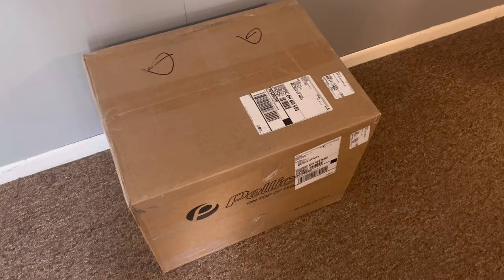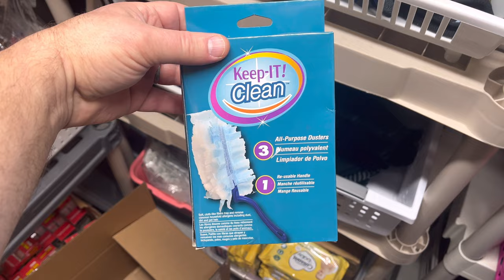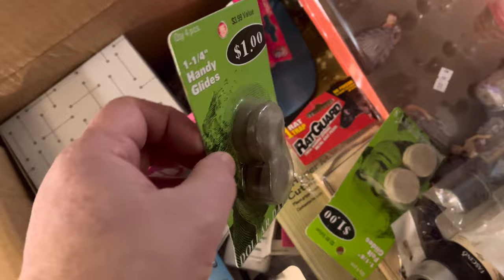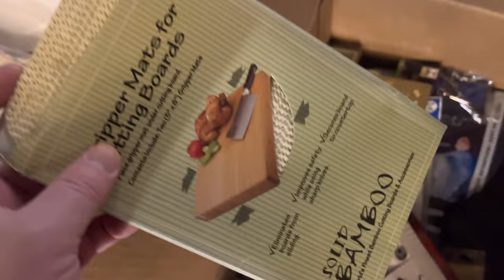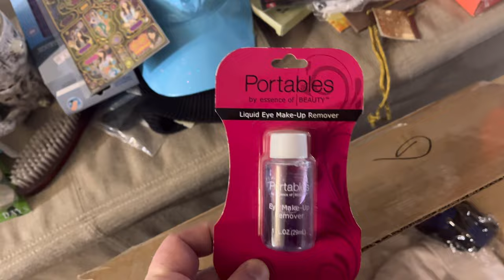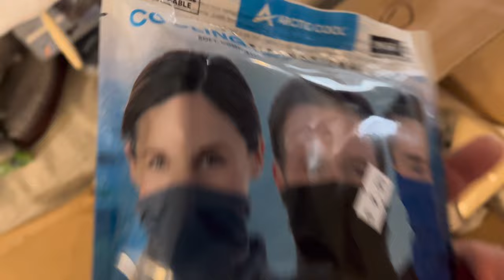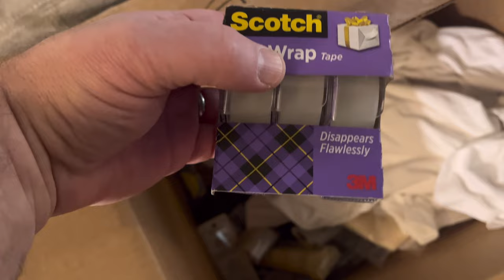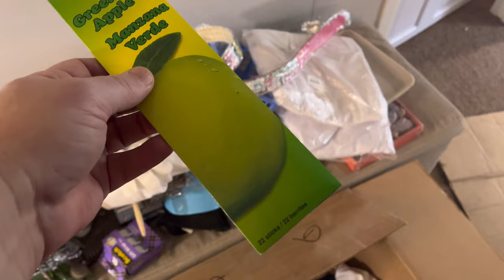Make Extra Money at Home & Mystery Box Unboxing Meet the Family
This is a funny introduction to my family as well as a couple things we do from home to make some extra cash so we can care for our grandchildren. Pretty much everything we do is as a family and together. It’s hard to raise a family for the second time and we are thankful for all the support from friends family and our customers